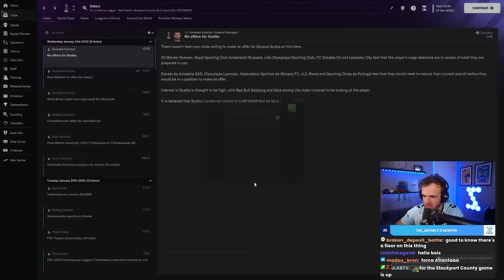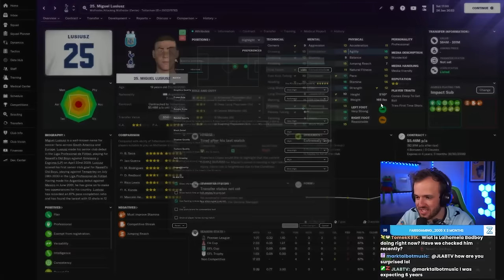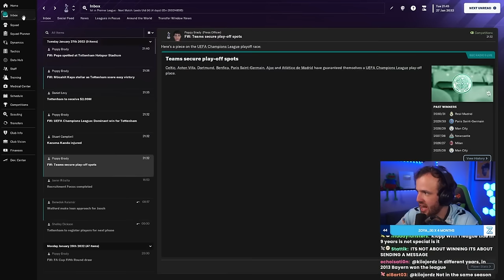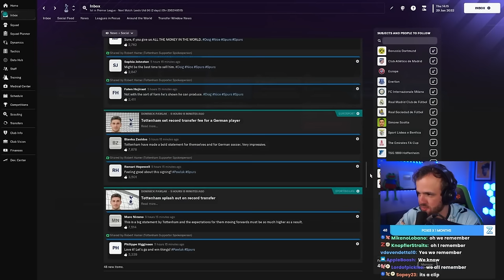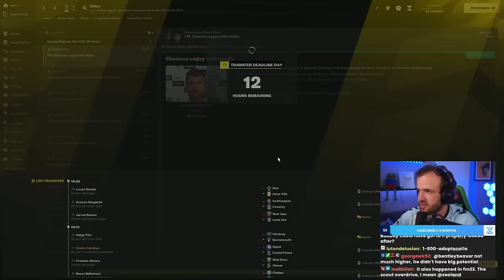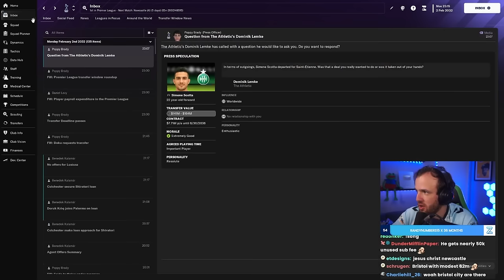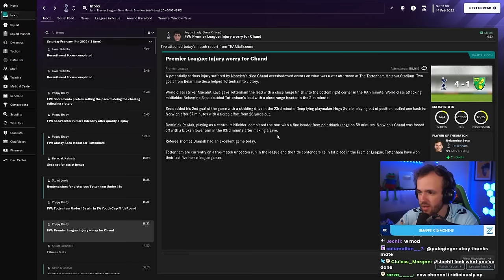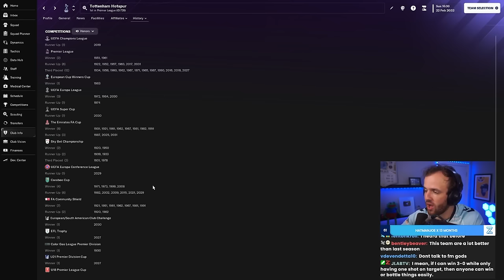A Trophy For Tottenham???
Streamed Friday, April 12th, 2024 -- Can we actually NOT bottle it?
Much Love,
FM Senpai